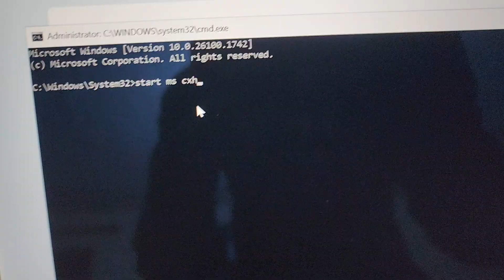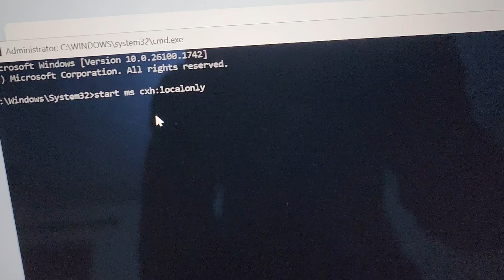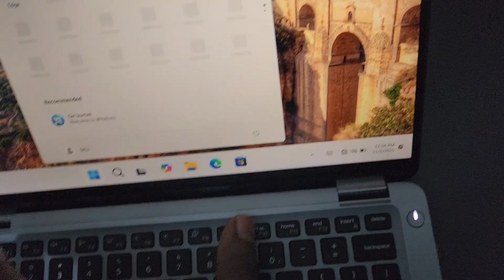Windows 11 25H2 - How to Bypass Microsoft Account Sign in (LATEST)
Here's How to setup Windows 11 25H2  without Microsoft account after the new patch and even to BYPASS network login. By Following this video you should be able to bypass the Microsoft account sign in swiftly and safely.

Simply type in  (start ms-cxh:localonly ) command on CMD and you are logged in.